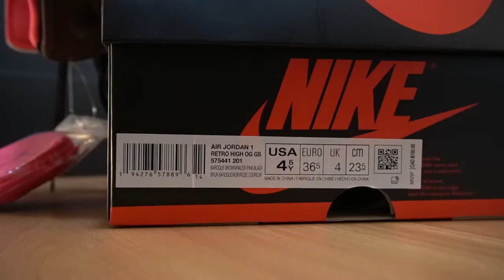JORDAN 1 BIO HACK & YEEZY SLIDE MANUAL LIVE COP! + IN HAND REVIEW ( THIS WAS THE WORST DROP EVER!! )